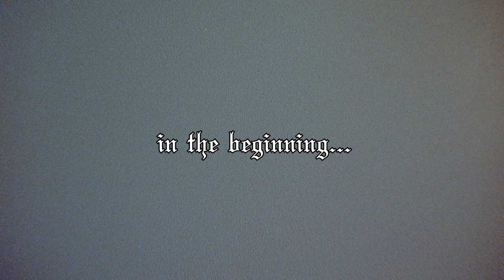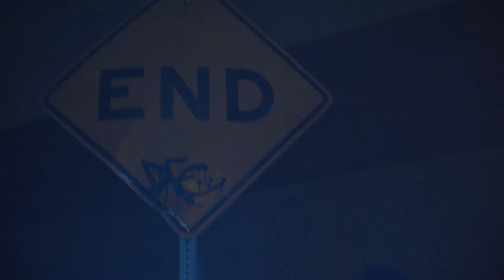BROKEN BOTTLES-The Nukeproofs [Official Music Video]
Off of our album 'Mooklord'
Big thanks and much to everyone involved in the making of this video...and the previous videos. Enjoy!

Directed & edited by: Grant Vance
DP: Gi Gonzales
Actor: Alana Schoen, John Murphy (Satan)
Makeup: Fara Conley & Patrick Bradbury
Art Department: Kandaci Ausar
Swing/Grip: Connor McGill

Extra thanks to:
Sean Kellett
Perfect Sound Studios
Grant's House